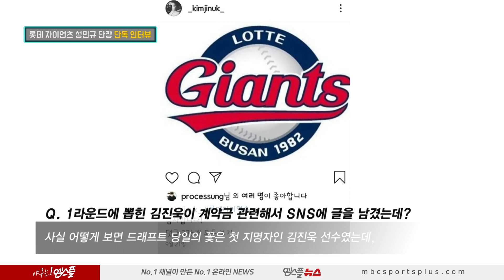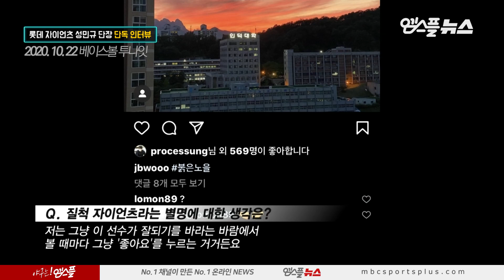"내 월급은 욕 먹는 것까지 포함" 고교 최대어 싹쓸이, 롯데 성민규 단장 인터뷰!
손성빈, 김진욱에 이어 나승엽까지!
고교 최대어 3인을 싹쓸이한 롯데 성민규 단장을 인터뷰했습니다.